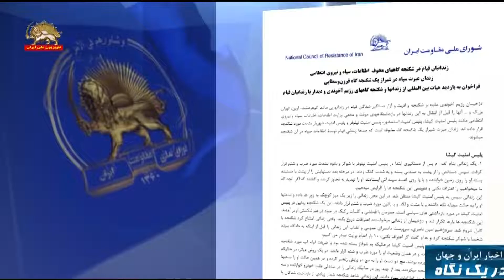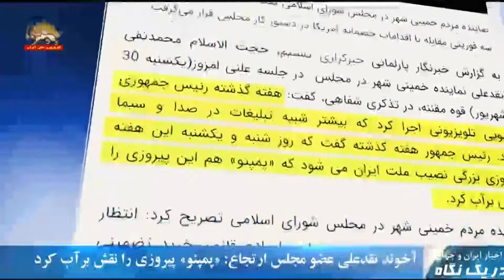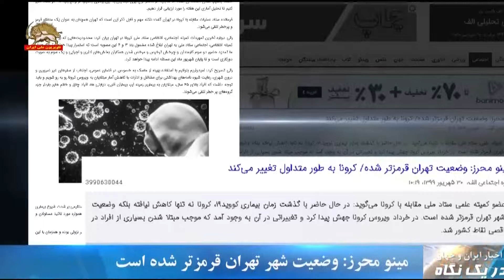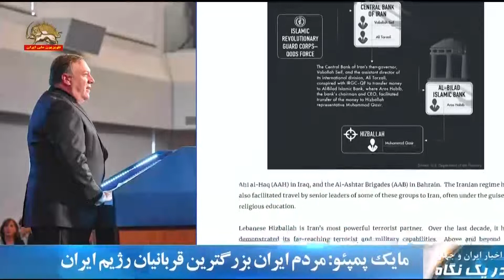زندانيان قيام در شکنجه گاههاي مخوف اطلاعات _ در یک نگاه _ ۳۰شهریور ۹۹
زندانيان قيام در شکنجه گاههاي مخوف  اطلاعات
دبیرخانه شورای ملی مقاومت ایران طی اطلاعیه‌یی اعلام کرد دژخيمان رژيم آخوندي علاوه بر شكنجه و اذيت و آزار دستگير شدگان قيام در زندانهايي مانند گوهردشت، اوين، تهران بزرگ آنها را قبل از انتقال به‌اين زندانها در بازداشتگاههاي موقت و مخفي وزارت اطلاعات، بشدت مورد شكنجه قرار داده اند.
مقاومت ايران بار ديگر ارگانهاي مدافع حقوق بشر را به‌اقدام فوري براي آزادي زندانيان قيام كه در معرض شكنجه و اعدام قرار دارند، فرا ميخواند و بر ضرورت بازديد يك هيات بين‌المللي از زندانها و بازداشتگاههاي رژيم آخوندي و ديدار با زندانيان قيام تاكيد ميكند.
دبیرخانه شورا۲۹شهریور

دلار به  ۲۷هزار  و ۳۵۰تومان رسید
قیمت دلار بار دیگر از ۲۷هزار تومان گذشت و به ۲۷هزار و ۳۵۰ تومان رسید یورو نیز از  به ۳۲هزار و ۳۸۰تومان رسید.
بن بست

آخوند نقدعلی عضو مجلس ارتجاع:‌ «پمپئو» پیروزی را نقش برآب کرد
آخوند محمد تقی نقدعلی عضو مجلس ارتجاع ادعای پیروزی اخوند روحانی در لغو تحریمها را زیر ضرب برد و با طعنه به آخوند روحانی گفت:‌ هفته گذشته رئیس جمهوری شویی تلویزیونی اجرا کرد که بیشتر شبیه تبلیغات در صدا و سیما بود. رئیس جمهور هفته گذشته گفت که روز شنبه و یکشنبه این هفته پیروزی بزرگی نصیب ملت ایران می شود. اما «پمپئو» این پیروزی را نقش برآب کرد
وی در واکنش به بازگشت تحریمها گفت: انتظار داشتیم امروز طرح سه فوریتی مقابله با اقدامات خصمانه آمریکا در دستور کار مجلس قرار می گرفت.
خبرگزاری تسنیم(رژیم) ۹۹/۶/۳۰

مینو محرز:‌ وضعیت شهر تهران قرمز تر شده است
مینو محرز عضو کمیته علمی ستاد حکومتی مقابله با کرونا گفت: در حال حاضر با گذشت زمان، بیماری کرونا نه تنها کاهش نیافته بلکه وضعیت شهر تهران قرمزتر شده است. وی افزود: شیب تند ابتلا به کرونا و افزایش مرگ و میرها نگران کننده است، اوضاع تمام مراکز درمانی و بیمارستانی خوب نیست و با شیوع ویروس آنفلوآنزا در روزهای آتی شرایط سختی پیش رو خواهیم داشت.
مینو محرز  افزود:‌ ویروس کرونا مثل یک بمب ساعتی می ماند و ممکن است هر لحظه منفجر شود و تمام زیرساختها را متلاشی کند.
سایت انتخاب(رژیم) ۳۰/۶/۹۹
مایک پمپئو: مردم ایران بزرگترین قربانیان رژیم ایران
وزارت خارجه آمریکا در آستانه بازگشت تحریمهای سازمان ملل علیه رژیم ایران، گزارشی در باره فعالیتها و اقدامات مخرب رژیم علیه مردم ایران و در کشورهای منطقه منتشر کرد.
در این گزارش مایک پمپئو با اشاره به وجوه مختلف سیاست های مداخله جویانه رژیم آخوندی می گوید: تحریمها و محدودیت های ویزایی علیه شماری از مسوولان رژیم که مستقیم مسئول سرکوب مرگبار اعتراضات آبانماه ۹۸ بودند اعمال کرده ایم. مقامات فاسد و سرکوبگر رژیم هدف کارزار فشار حداکثری هستند، و نه مردم ایران.
در این گزارش آمده است: رژیم ایران به تجاوزهایش با کارزار ترور فرامرزی و سرکوب در داخل کشور ادامه داد. در پاسخ به اعتراضات گسترده آبان۹۸ رژیم سرکوب بی رحمانه ای را به اجرا گذاشت و تا ۱۵۰۰ نفر از مردم خودش را کشت و هزاران تن بیشتر را زندانی کرد.
صدای آمریکا ۹۸۰۶۲۹

تمرکز بر تهدید رژیم ایران در اجلاس آژانس بین‌المللی انرژی اتمی
وزارت خارجه آمریکا درباره اجلاس روز دوشنبه آژانس بین المللی انرژی اتمی در بیانیه‌یی اعلام کرد هیأت آمریکایی در این کنفرانس پنج روزه که از ۳۱شهریور آغاز خواهد شد، بر تهدیدهای ادامه دار برنامه هسته یی رژیم ایران تمرکز خواهد کرد. این بیانیه با اشاره به ‌این که رژیم ایران تاریخچه یی از لجاجت، طفره رفتن و همکاری ناقص با آژانس دارد، بر حمایت آمریکا از فعالیتهای آژانس تاکید کرده است
سایت صدای آمریکا(فارسی) ۹۹/۶/۲۹